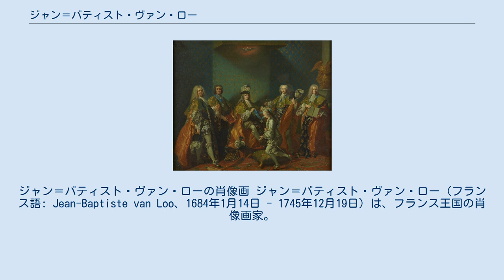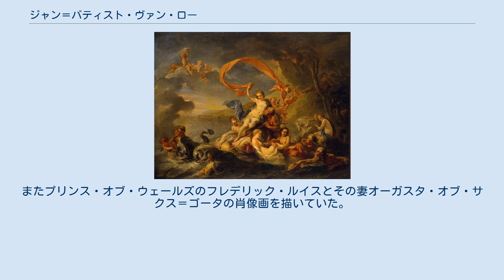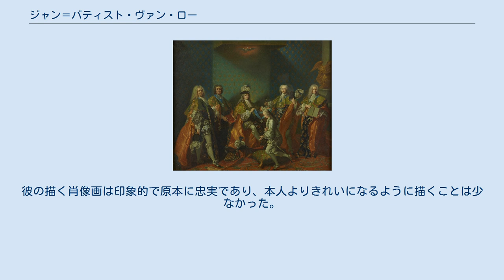ジャン＝バティスト・ヴァン・ロー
エクス＝アン＝プロヴァンス出身の人物
ジャン＝バティスト・ヴァン・ローの肖像画 ジャン＝バティスト・ヴァン・ロー（フランス語: Jean-Baptiste van Loo、1684年1月14日 - 1745年12月19日）は、フランス王国の肖像画家。
 エクス＝アン＝プロヴァンスで生まれ、父のルイ＝アブラム・ヴァン・ローより美術の手ほどきを受ける。
少年期から教会や公的な建物の装飾用絵画を描いていたこともあり、トゥーロンでも似たような仕事を得たが、1707年のトゥーロン包囲戦によりたち退くことを余儀なくされた。
 カリニャーノ公ヴィットーリオ・アメデーオ1世の援助を受けてローマへ行くと、ベネデット・ルティの教育を受けた。
ローマでも教会の絵画の仕事を受けることが多く、特にサンタ・マリア・イン・モンティチェッリで描いた「キリストの鞭打ち」は多くの賞賛を受けた。
トリノではサヴォイア公ヴィットーリオ・アメデーオ2世など宮廷の人々の肖像画を描いた。
続いてパリに移ると王立絵画彫刻アカデミーの会員に選出され、教会の祭壇の装飾画を描いたり、フォンテーヌブローでフランチェスコ・プリマティッチオの作品を修復したりした。
 1737年にイングランドに向かうと、コリー・シバーとオーウェン・スィニーの肖像画で注目を受ける。
そのうちスィニーの肖像画はヴァン・ローの多くの作品と同じく、ジョン・フェーバー・ジュニアの手によってメゾチント処理がなされた。
財務大臣の服飾を着たロバート・ウォルポールの肖像画も描いており、こちらはナショナル・ポートレート・ギャラリーの所蔵となっている。
またプリンス・オブ・ウェールズのフレデリック・ルイスとその妻オーガスタ・オブ・サクス＝ゴータの肖像画を描いていた。
しかし、健康が悪くなってきたためイングランドには長く留まらず、1742年にパリに戻ったのち故郷のエクス＝アン＝プロヴァンスに向かい、1745年12月19日にそこで死去した。
彼の描く肖像画は印象的で原本に忠実であり、本人よりきれいになるように描くことは少なかった。
 弟のシャルル＝アンドレ、息子のルイ＝ミシェル、フランソワ、シャルル＝アメデー＝フィリップも画家の道を歩んだ。
 ウィキメディア・コモンズには、ジャン＝バティスト・ヴァン・ローに関するカテゴリがあります。